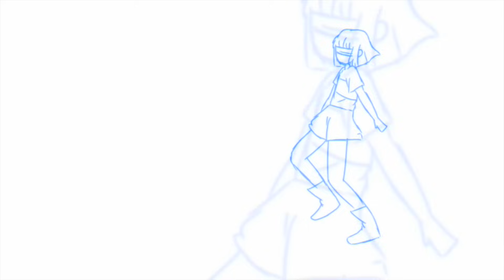【Losing My Mind Meme - Undertale 】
I've never done an animation meme before, but this was actually quite fun to do ^^
Maybe when I get better with ClipStudio I'll do another meme like this.

Obviously Frisk and Chara belong to Toby and Betty belongs to Camila Cuevas^^